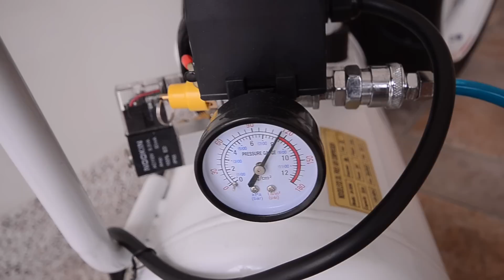Wash Civic EK in lazy ARVO.| SK2 Films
Just want to do something in this lazy afternoon !
we are conscientious about everything as attitude
SKTU ✖ JDMmaster in Taiwan
present for you

慵懶的下午，總得做些解饞救贖的事來擺脫午後荒蕪的氣氛
把停擺許久的CIVIC拖出來刷洗一番，來點車庫生活、
我想是最適宜不過了。
SKTU ✖ JDMmaster 台灣/台南。
輕鬆小品緊獻給您。
如果您有興趣，歡迎前往FB: JDMmaster